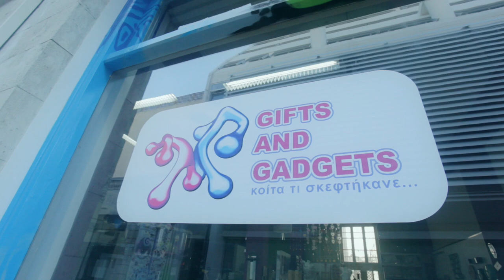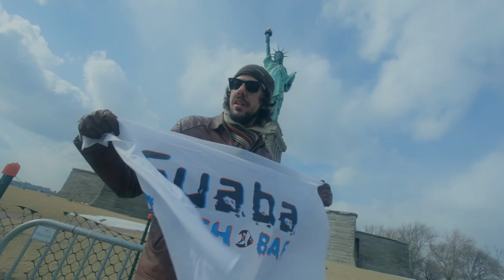00Virus: Saving Guaba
Directed, written, shot & edited by Alex Ioannou from Alex IS Dead
Produced by Guaba Do
Starring: Alex Malaos, Georgios Pillas, Mr. Styles, Giorgos Makaritis,  Petros Makrigiannis, Yiotis Ttofis Kyriacou, Spyros Matsoukas, Jer Bear, Fabian Voncken, the voice of Marianna Philippidou and the Guaba Clown
Music: Guaba Clown - Virus, Bob Sinclair & Mr. Shammi - No no no no (Dub mix), Figure - The Werewolf, Nikos Ksylouris - O Thourios tou Riga, Pantelis Pantelidis - Den tairiazete sou leo